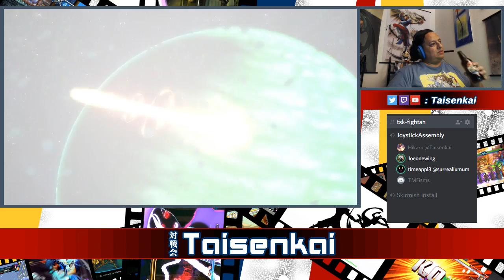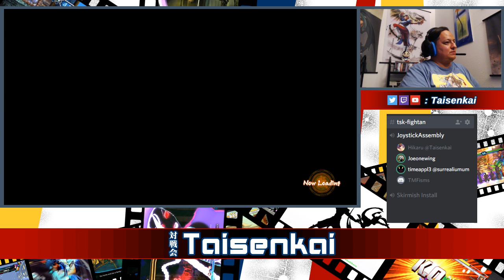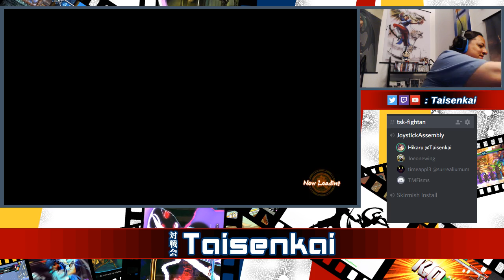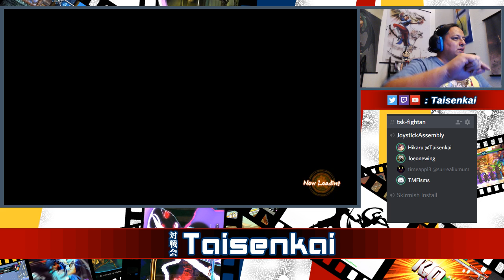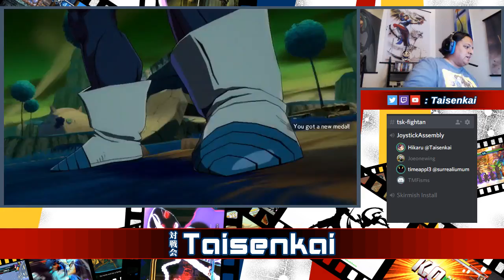DBFZ Lobby Discord and Mash " Doctor's Orders Sol " 09/29/18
The theorycraft still burns, the possibilities for this game has flared out way beyond the launch limitations. Also, despite bold claims, we are not medical professionals. We give personal testimonial mileage in the arena of moderation.